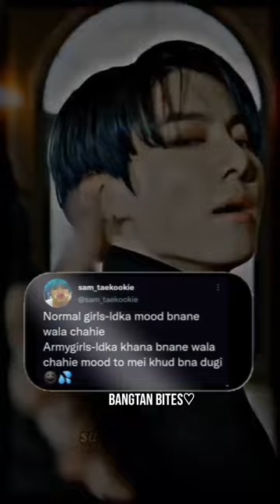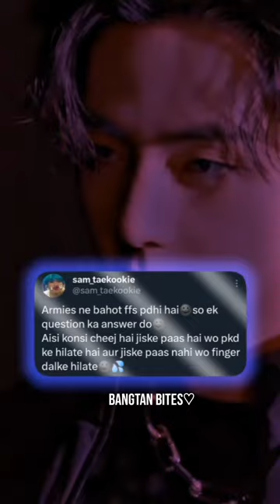Bts dirty mind fake tweets reels🔞Il Instagram reels compilation ll🥵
bts tweet reels,bts fake tweet reels english,fake tweet reel bts,bts fake tweet,bts tweet reels savage,bts tweet reels compilation,

full dirty mind fake tweets reels 🔞🔥

🌚i think you lost your innocence after see you my video🌚||